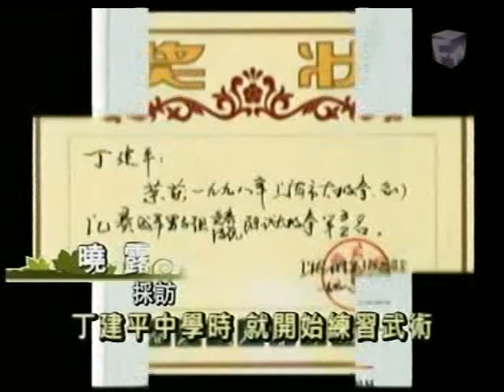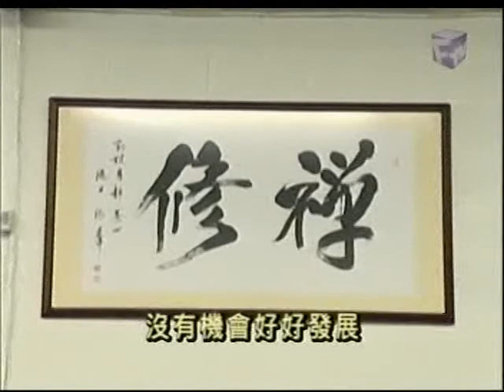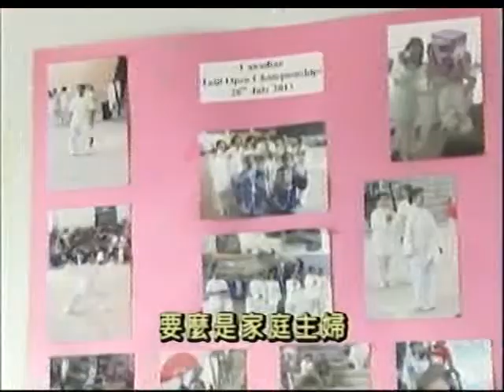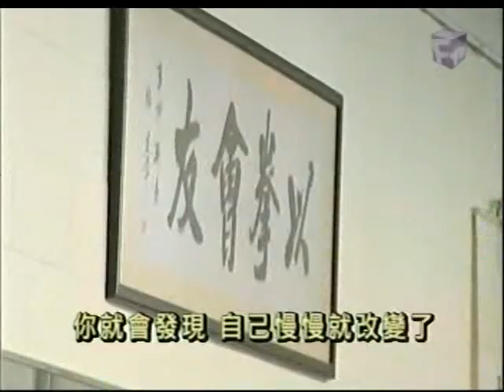丁建平 新枫采采访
From Markham Taichi and Qigong Wellness Centre